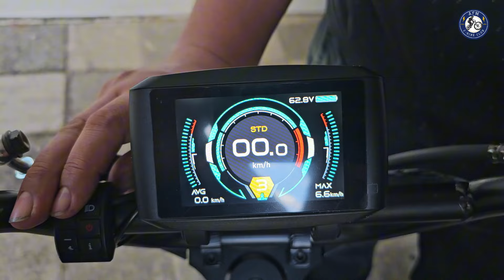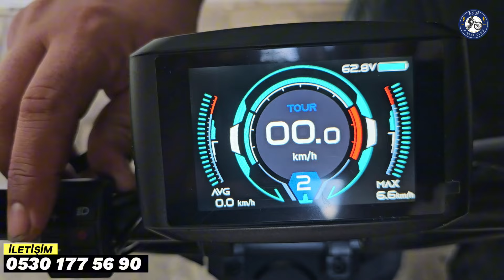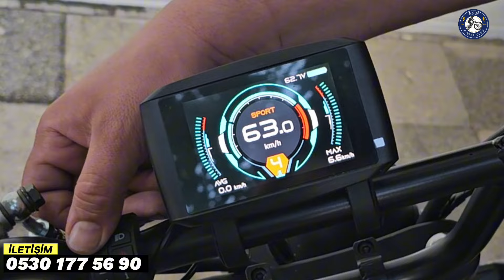Bingez 3000 Watt Motor Gücü Elektrikli Bisiklet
SERVİS ADRESİ
ÖRNEK MAH. KANUNİ NAZIMBEY SK. ÖKTEN APT. NO: 4 B
ATAŞEHİR/ İSTANBUL

BİSİKLET SATIŞI VE MODİFİYE
CUMHURİYET MAH. ESATPAŞA CAD. NO :46B
ÜSKÜDAR İSTANBUL

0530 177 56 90  Whatsapp üzerinden iletişime geçebilirsiniz

Elektrikli bisikletler arasında en hızlı modellerden bir tanesi Bingez firmasının üretmiş olduğu 80 km hız yapan tiger araçtır.

Elektrikli bisikletim yokuşları çıkmıyor diyorsanız işte size bingez modelinin inceleme video sunu paylaşıyoruz.

250 watt motor gücünde olan elektrikli bisikletlerin hızları nasıl arttırılır.
Motorlarınızı 500 watt, 1000 watt, 1500 watt ve 3000 watt motor kiti takarak hızlandıra biliriz.

Elektrikli bisikletlerinize ek batarya takarak uzun menziller yapabiliyoruz.
Arızalı tüm elektrikli bisikletlerinizi  onarıyoruz güçlendirme işlemlerini yapıyoruz.

3000 watt elektrikli bisiklet yokuşları rahatlıkla çıkmanıza yardımcı olmaktadır.

En uzun menzilli elektrikli bisiklet Bin gez modelidir.
En hızlı elektrikli bisiklet modeli Bin gezdir.

Afm e bike firması elektrikli bisiklet firmaları arasında en iyi işini yapan firmalar arasındadır.

Bilgi bankası kanalında tüm elektrikli bisikletlerin inceleme videolarını izleye bilirsiniz.